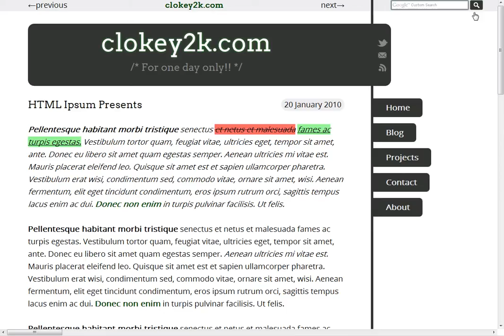clokey2k.com - Proposed Site Design (July 2011)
This is a quick look at the 'Work in Progress' design of my site. Typographically it is 100% better than my previous design, and a much cleaner approach.